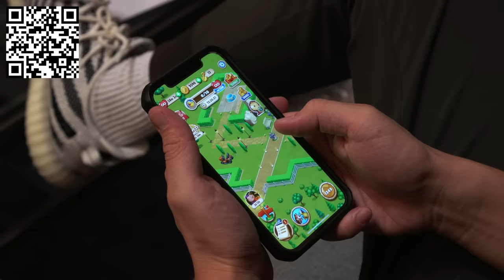Ryan and Shane Get Drunk & Read Festive Ghost Stories • Too Many Spirits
Install Word Farm Adventure for Free ✅✅ ✅✅ and help save the animals and become the hero of the farm!!

Join us as we read your submitted ghost stories and enjoy cocktails prepared by freshman bartender, Steven Lim AND an actual bartender, Ricky Wang!

This video was filmed under professional supervision. Alcohol intake was monitored, and talent was transported safely. Filming was conducted under recommended COVID-safe guidelines.

Do you want Ryan and Shane's ugly christmas Sweater??
Shane's puss puss sweater
Ryan's pup pup sweater: (unavailable now on amazon)

"Merry Merry Mule"
Ingredients:
Mule Mug, Gin, Mint, Lime, Cranberry Juice, Ginger Beer, Cranberries, Rosemary

1)  Muddle 8-10 Mint Leaves
2)  Add 2 oz Gin, 1/2 oz Lime Juice, 1 oz Cranberry Juice.
3)  Shake and strain over Mule Mug (filled with ice). Top with Ginger Beer
4)  Garnish Cranberries and Rosemary

Created and Directed by Katie LeBlanc
Hosts - Ryan Bergara & Shane Madej
Bartenders - Steven Lim, Ricky Wang
Stories by YOU
Editor - Lauren Yamin
Camera Operator - Jay Tran
Sound - Annie Jeong
Drink Illustrations by Marylan Davison
Production Coordinator - Brittney Lee
Logo Designed by Casandra Ng
Senior Creative Producer - Annie Jeong
Special Thanks - Ryan's Parents
Executive Producers - Steven Lim, Ryan Bergara, Shane Madej